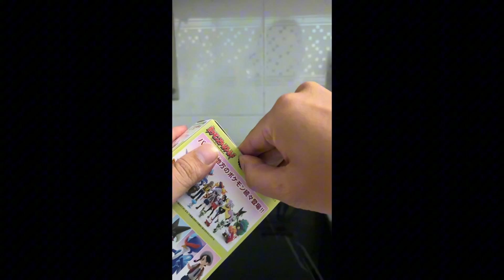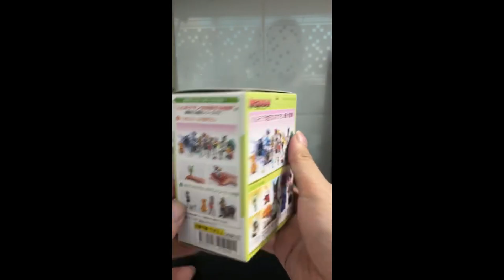(Figure) Pokemon Quaxly and Quaxwell, Quaquaval - Scale World Bandai